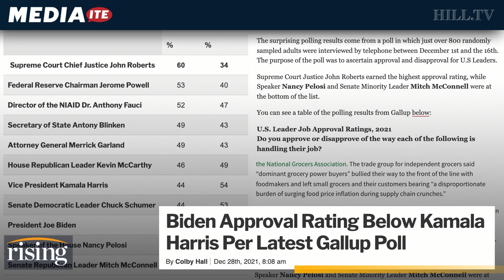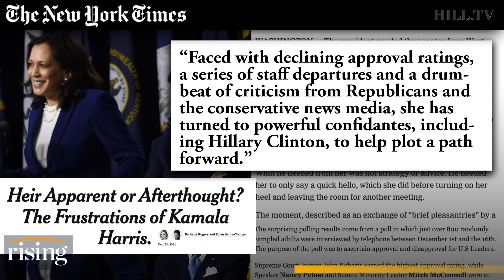NEW: Biden Polls WORSE Than Kamala Harris, VP Looks To HILLARY CLINTON For Advice On Reviving Career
Briahna Joy Gray details the string of political mishaps than have sunk President Biden and Vice President Kamala Harris's approval numbers.

Vice President Kamala Harris image courtesy of  AP Photo/Manuel Balce Ceneta.